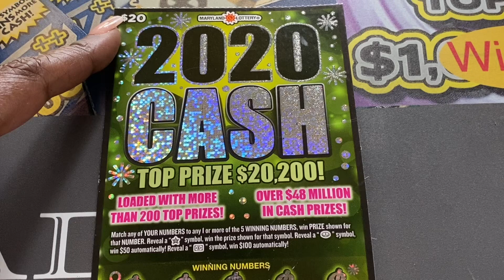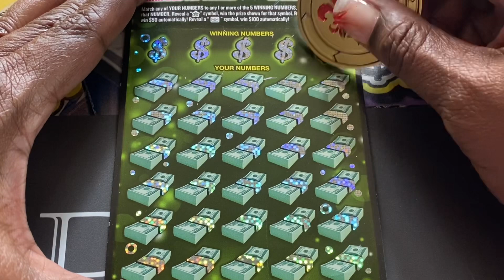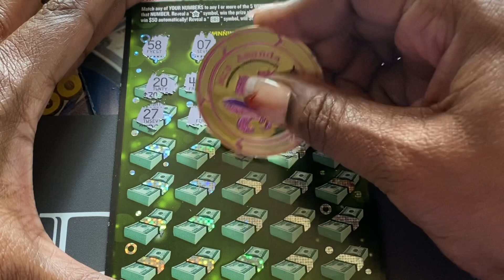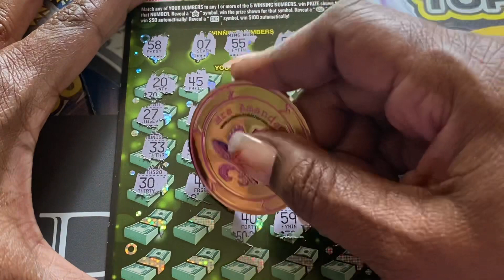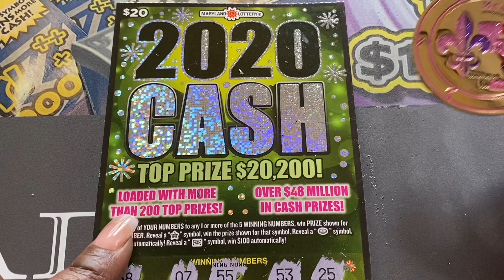MD 2020 ($20) CASH scratch off ticket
MD Maryland Scratch off ticket